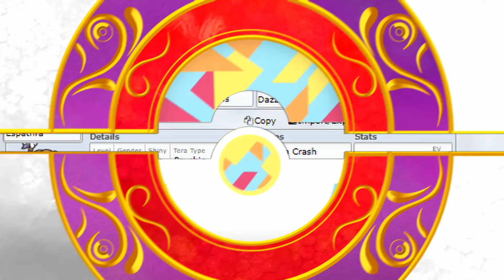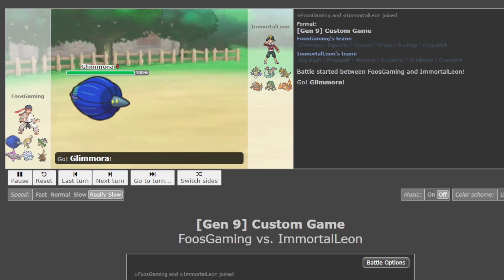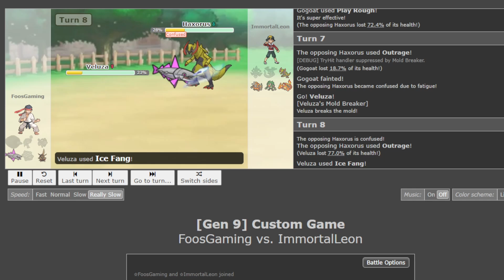Can Geeta Defeat the Unbeatable Champion Leon?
In this Pokemon Scarlet and Violet video we break down the matchup between Paldean Champion Geeta and Galarian Champion Leon. Leon is Canonically the strongest Champion and unbeaten until the player character defeats him. Will Paldean Champion Geeta be able to defeat the Unbeatable Galarian Champion Leon? Watch and find out in this exciting battle between the two champions!

Let me know who you thought would win this battle down below! And what other matchups you would like to see simulated!